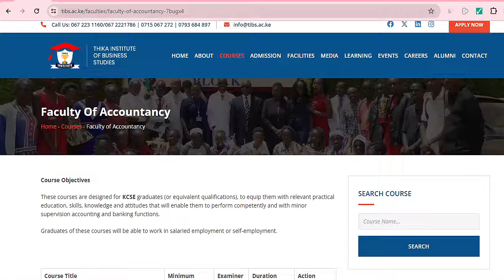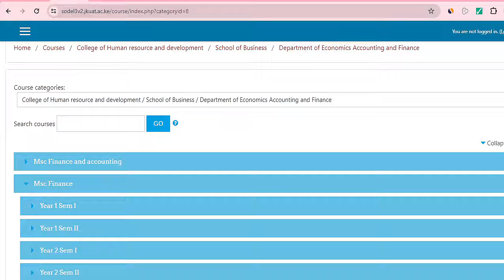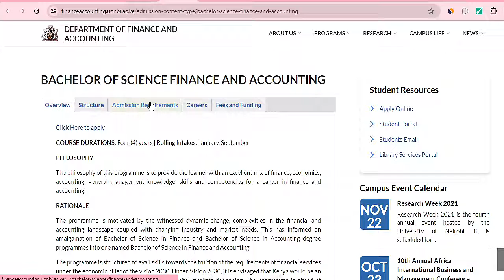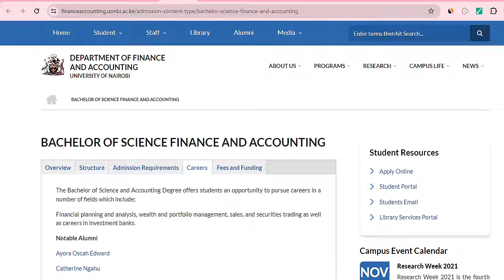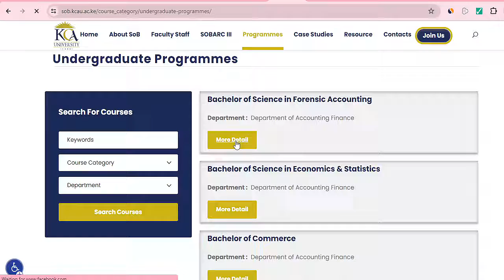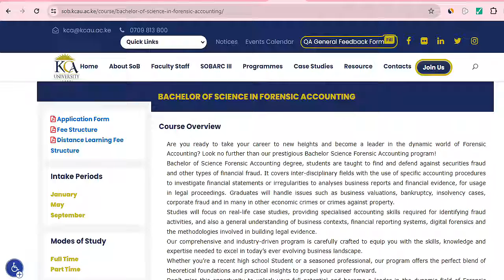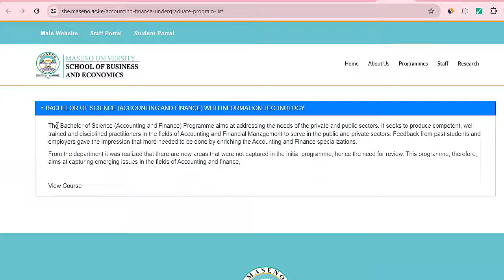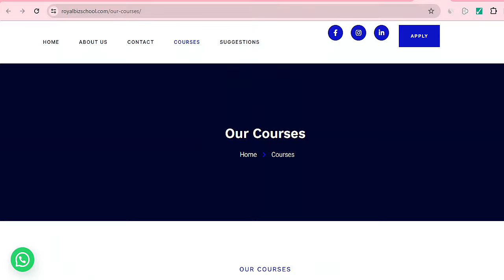10 Best Colleges and Universities in Kenya offering Accounting Courses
There are very many colleges and universities in Kenya. They offer a number of varying degree and diploma courses. A considerable number of universities or colleges in Kenya offer different accounting courses. If you are pursuing a career in accounting, it is important that you have the best foundation.

In this video, we look at the Top 10 Best Colleges and Universities in Kenya offering Accounting Courses